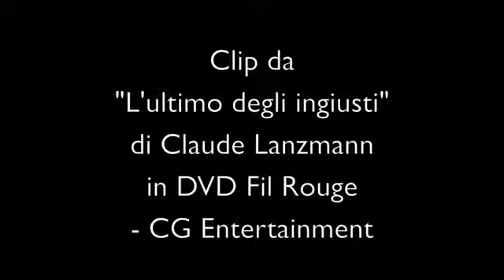Claude Lanzmann 一 L'ultimo degli ingiusti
Roma, 1975. Claude Lanzmann intervistava Benjamin Murmelstein, l'ultimo capo del Consiglio Ebraico del ghetto di Theresienstadt, l'unico decano, "il più vecchio degli ebrei", nella terminologia nazista, a non essere stato ucciso durante la guerra. Rabbino di Vienna, in seguito all'annessione dell'Austria da parte della Germania, nel 1938, Murmelstein si scontrò aspramente con Adolf Eichmann, settimana dopo settimana, per sette anni, riuscendo ad aiutare 121.000 ebrei a lasciare il Paese e impedendo la liquidazione del ghetto.
2012. Claude Lanzmann, a 87 anni, senza nascondere i segni del passare del tempo sugli uomini e mostrando l'incredibile persistenza dei luoghi, recupera l'intervista realizzata a Roma, tornando a Theresienstadt, la città "che Hitler regalò agli ebrei", il cosiddetto "ghetto modello", in realtà una grande menzogna architettata da Adolf Eichmann per ingannare il mondo. Scopriamo la straordinaria personalità di Benjamin Murmelstein: un uomo brillante, di grande intelligenza e coraggio, che, forte di una memoria inossidabile, si rivela un affascinante narratore che non risparmia battute ironiche e punte di sarcasmo.
Attraverso tre periodi, da Nisko in Polonia a Theresienstadt e da Vienna a Roma, questo film fornisce uno sguardo senza precedenti sulla genesi della Soluzione Finale. Rivela il vero volto di Eichmann e denuncia, senza reticenze, le forti contraddizioni all'interno del Consiglio Ebraico.